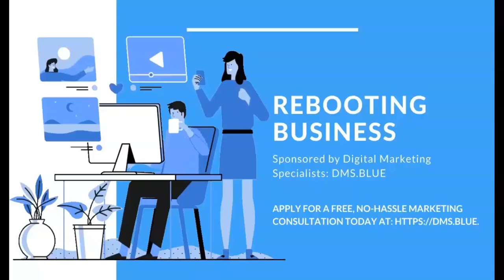Setting Realistic Business and Marketing Priorities w/ Shakeena Johnson & David Somerfleck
In this episode of Rebooting Business, I sit down and break virtual bread with business coach, paralegal, realtor, and web developer Shakeena Johnson to discuss the importance of setting realistic goals and objectives before business owners and service providers should jump into the digital marketing fray.

We also get into what's going on in US society, the economic downturn we're stuck in as of June 2020 and of course, how to reboot and rebuild businesses in a post-COVID-19 world.

To learn more about how to reboot your business, today.

To leave us an audio message that could be used for a future episode of Rebooting Business, please

To listen to this and other podcast episodes of Rebooting Business  please check out these podcast sources:

To read my book, The Road to Digital Marketing Profits visit this

Want to see what questions I had for our guest?

1. Let’s start with your background as a realtor and paralegal and web developer, and freelance writer. You’ve got a very interesting, multi-faceted background so how did you transition from one career to the next to finally reach your current place?
2. What was that journey like for you professionally and emotionally? What challenges did you face along that journey?
3. What is your current role, in other words, which one of those professions do you derive the most joy from versus which ones put food on the table? Is there any back and forth between those points and if so why?
4. There is so much going on in the world today, from COVID-19 to political upheaval to social protests taking place. How do you as an entrepreneur and (still?) as a realtor, paralegal, and web developer stay focused on what matters to you most? Secondly, how have you had to adapt or change during tumultuous times such as these?
5. What would you say to entrepreneurs and business owners, or even managers, other paralegals, other realtors, other web developers, to help them refocus what matters to them so they can remain engaged and not feel overwhelmed?
6. When you talk about sales conversion strategies what role does business planning take? In other words do you favor having a structured business plan first before engaging in specific strategies or do you think that’s not necessary? And why?
7. How do you differentiate sales funnels from lead magnets and where are those two practices in terms of building a larger marketing plan that can work on multiple levels? How detailed should a business plan be in your opinion?
8. What startup challenges do you see as the most prevalent and why?
9. To what extent does mindset matter? What can new small business owners do to cultivate the mindset they need to transcend their present circumstances?
10. To advise entrepreneurs, startup founders, nonprofit administrators, service providers and others in taking a business from initial idea to completion where they’re able to put food on the table, take care of a family and start building financial stability….how do they go from idea to creation without possibly going broke or losing what matters to them most?